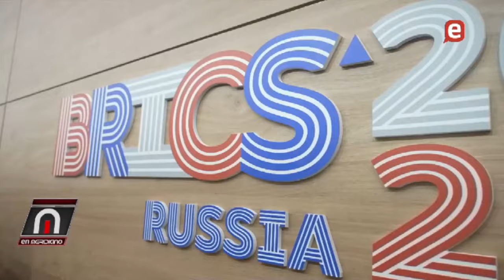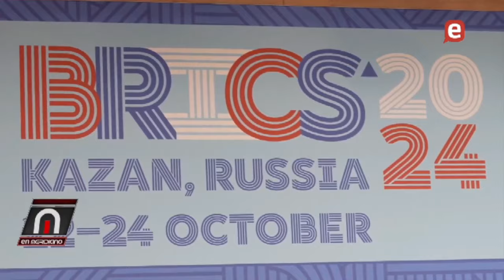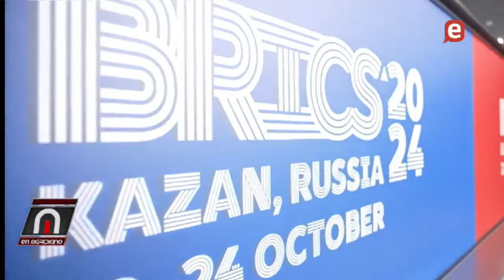Donald supera ligeramente a Kamala. Brics pone el peligro dolar